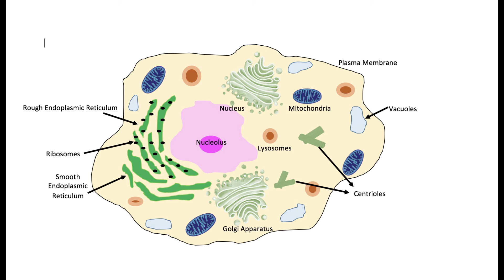Eukaryotic Animal Cell: IB Biology HL